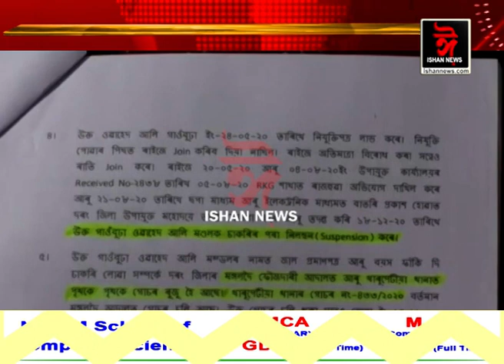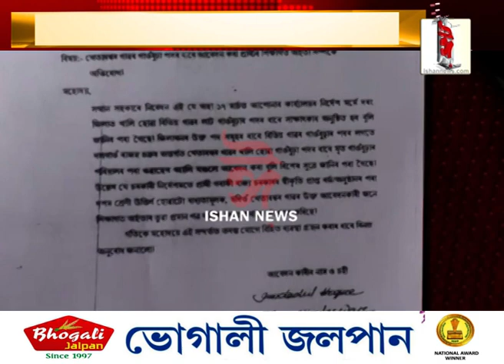দৰঙৰ উপায়ুক্তৰ আজৱ কাণ্ড। জাল প্ৰমাণ পত্ৰৰে নিযুক্তি লাভ কৰা নিলম্বিত গাঁওবুঢ়াক পুনৰ নিযুক্তি